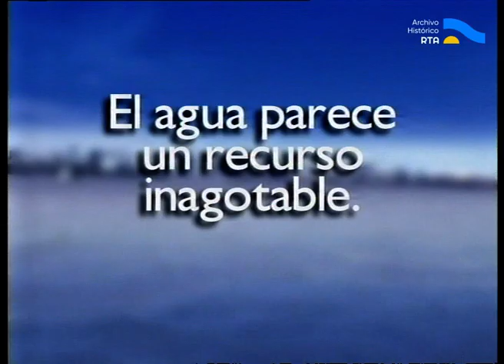AV-6022 Testimonios. Capítulo: Ernesto Sábato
Emisión dedicada al escritor argentino Ernesto Sábato. En una entrevista, realizada por Pacho O 'Donnell en junio de 2000, el escritor traza un recorrido por su vida y su obra, desde sus inicios como estudiante de Ciencias Físicas y Matemáticas en La Plata, su militancia en el partido Comunista -de la cual señala: “no fue un militante de salón”-, hasta el momento en que abandonó todo para dedicarse solo a la escritura. Asimismo, Sábato destaca la importancia fundamental de su esposa, Matilde Kusminsky Richter, en el desarrollo de su obra; comenta su preferencia por el escritor ruso Fiódor Dostoyevski; habla sobre las relaciones que tuvo en París con el grupo de surrealistas comandado por André Breton, y desarrolla una breve crítica sobre dos de sus obras: “Sobre héroes y tumbas” y “Abaddón, el exterminador”. A su vez, los testimonios para esta entrega presentan a diferentes personalidades de la cultura que conocieron al escritor: el matemático y filósofo Gregorio Klimoysky, compañero de Sábato en la CONADEP (Comisión Nacional sobre la Desaparición de Personas), quien señala la preocupación y la lucha del escritor por los Derechos Humanos; la actriz China Zorrilla, su amiga personal, que comenta sus impresiones cuando lo conoció por primera vez; el músico y compositor Eduardo Falú, con quien grabó “Romance de la muerte de Juan Lavalle” y del que se muestran algunos fragmentos de una presentación en la explanada de la Biblioteca Nacional; y los escritores Alejandro Dolina y Abel Posse, quienes coinciden en el enorme talento de Sábato para renovar la novela argentina, cuestionando la realidad con los temas centrales de la existencia humana. Para concluir, Sábato expresa su postura sobre el Premio Nobel, al que estuvo varias veces postulado sin serle otorgado.